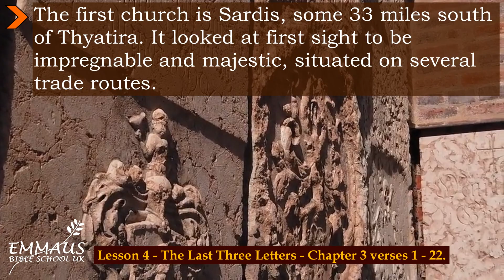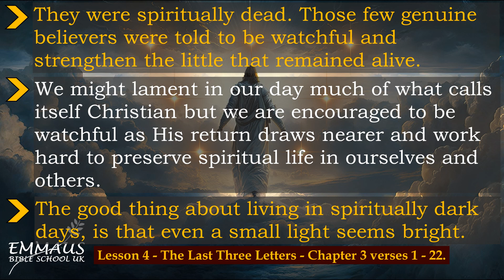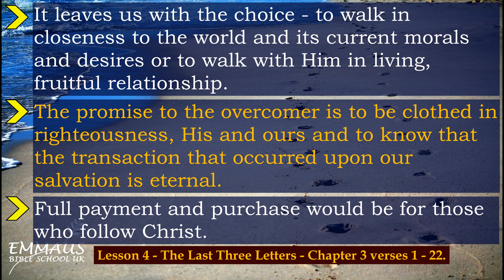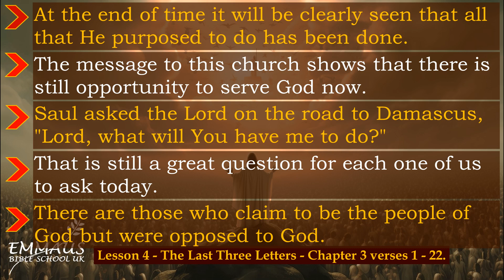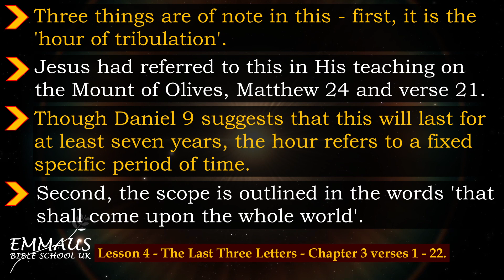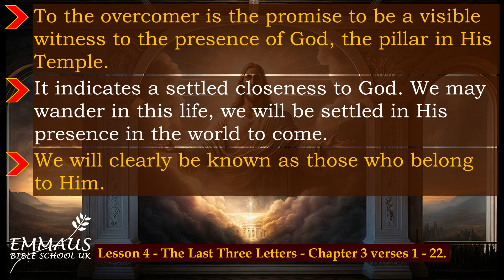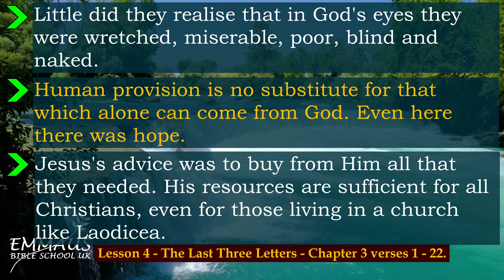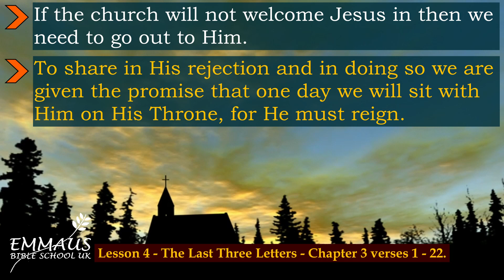Revelation Lesson 4 - The Last Three Letters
Narrated by Jonathan Hughes. Over 12 lessons we explore the final book of the Bible - Revelation. In this lesson 'The Last Three Letters, we explore chapter 3 verses 1 to 22.

The Revelation is lavish in colourful descriptions of the visions which proclaim for us the last days before Christ’s return and the ushering in of the new heaven and new earth. The Revelation begins with letters to the seven churches of Asia Minor, then goes on to reveal the series of devastations poured out upon the earth; the mark of the beast, “666”; the climactic battle of Armageddon; the binding of Satan; the reign of the Lord; the Great White Throne Judgment; and the nature of the eternal city of God. Prophecies concerning Jesus Christ  are fulfilled and a concluding call to His Lordship assures us that He will soon return.